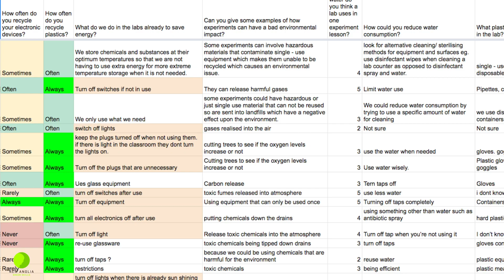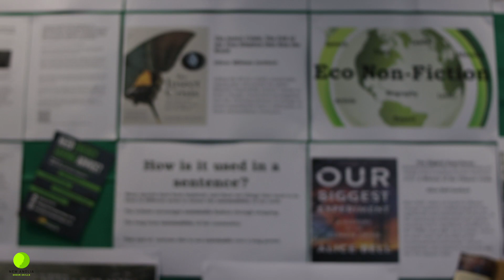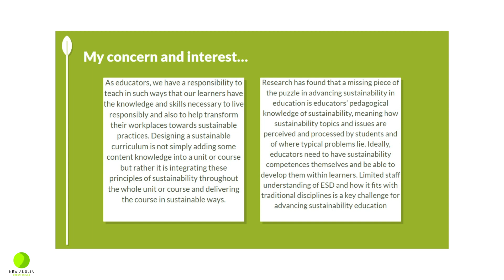Green Skills - Staff discussing sustainability CPD projects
All our learners across all programmes now have sustainability embedded in their teaching and learning.  A regular programme of CPD project opportunities for staff enable them to develop their teaching practice in this area, and the College will shortly be offering Carbon Literacy training to all staff.  Our License to Teach and other teacher training programmes feature sustainability as a key theme. The Staff Representative Group and Student Parliament feature this theme in their work, and annual staff and learner Sustainability Awards were established in 2023